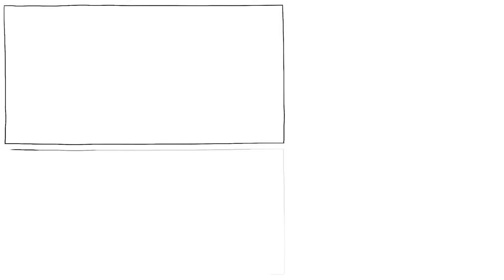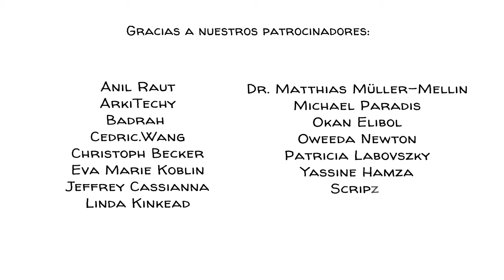¿Realmente ves el panorama completo?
El sesgo de selección es un problema común que puede ocurrir al analizar datos que no son completamente representativos de la información que se pretende estudiar. Esto puede llevar a conclusiones y decisiones inexactas que no se basan en el panorama completo. Un ejemplo clásico de sesgo de selección es la historia del estadístico Abraham Wald y los aviones desaparecidos de la Fuerza Aérea de Estados Unidos.

¡APOYANOS para aprender más sobre el ser humano!

REGÍSTRESE en nuestra lista de correo y nunca se pierda ningún vídeo nuevo nuestro 🔔:

COLABORADORES
Guión: Jonás Koblin
Coautor: Ludovico Saint Amour Di Chanaz
Artista: Pascal Gaggelli
Voz: Cynthia Borja
Color: Nalin
Edición: Peera Lertsukitipongsa y Vicente Mora
Producción: Selina Bador
Diseño de sonido: Miguel Ojeda

BANDAS SONORAS
Llaves mágicas - Studio Le Bus
Travesuras de medianoche - Jonathan Boyle
Bonitos juguetes - Estudio Le Bus

PROFUNDICE MÁS PROFUNDO con estos videos, juegos y recursos principales:

Lea este artículo sobre eldiferentes tipos posibles de sesgo de selección
Lea acerca de por qué unEl hospital es el lugar más peligroso del planeta.
Lea este artículo enCómo evitar el sesgo de selección en la investigación geriátrica..

Hall, M. J., Levant, S. y DeFrances, C. J. (24 de mayo de 2017).Tendencias en las muertes de pacientes hospitalizados: Encuesta Nacional de Altas Hospitalarias, 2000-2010. Centros de Control y Prevención de Enfermedades. Recuperado el 20 de agosto de 2022 de
ACTIVIDAD EN EL AULA
En la siguiente actividad, los estudiantes aprenderán sobre el sesgo de reclutamiento y selección de participantes.

Divida la clase en grupos de 4 o 5 estudiantes.
Dígales a los grupos que deben idear una forma de estudiar los diferentes síntomas del TDAH. ¿Qué harían para reclutar participantes para sus estudios? Mientras hace esto, recuerde a los estudiantes que la prevalencia del TDAH en la población es del 2% al 4%, por lo que simplemente preguntarle a la gente en la calle probablemente no sea una buena idea.
Muestre a la clase el video de Sprouts sobre el sesgo de selección.
Comparta con la clase el hecho de que en 2007 sólo el 12% de las personas con TDAH en los EE. UU. tenían un diagnóstico. Comparte también el hecho de que la mayoría de los estudios de salud reclutan participantes directamente en clínicas u hospitales que ya cuentan con un diagnóstico.
Pregunte a la clase si este método de selección crea un sesgo en el estudio de los síntomas del TDAH.
Pregunte a la clase cómo harían para reclutar participantes para evitar este sesgo y si cambiarían su respuesta inicial.